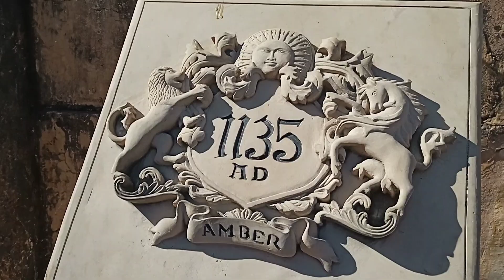आमेर का किला।।इतना बड़ा दरवाजा😳।।जयपुर का सबसे बड़ा किला।।राजस्थान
आमेर का किला का खासियत-

जयपुर से करीब 11 किलोमीटर की दूरी पर अरावली पहाड़ी की चोटी पर स्थित आमेर का किला राजस्थान के महत्वपूर्ण एवं सबसे विशाल किलों में से एक है। यह किला अपनी अनूठी वास्तुशैली  और शानदार संरचना के लिए मशहूर है। यह राजस्थान के प्रमुख पर्यटन स्थलों में से भी एक है।

इसकी आर्कषक डिजाइन और भव्यता को देखते हुए इस किले को विश्व विरासत की लिस्ट में शामिल किया गया है। राजस्थान के प्रमुख आर्कषणों में से एक आमेर के किले का निर्माण राजा मान सिंह द्धारा किया गया था। हिंदू-राजपूताना वास्तुशैली से बना यह अनूठा किला समृद्ध इतिहास एवं भव्य स्थापत्य कला का नायाब नमूना है।

धन्यवाद,जोहर🙏